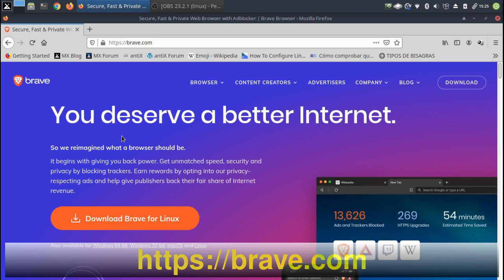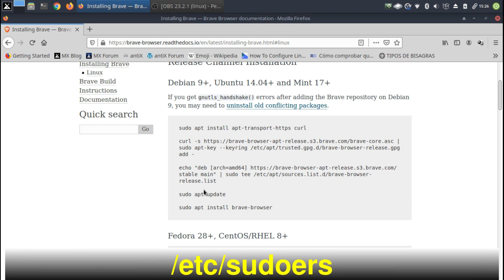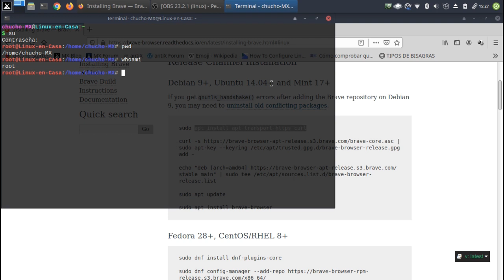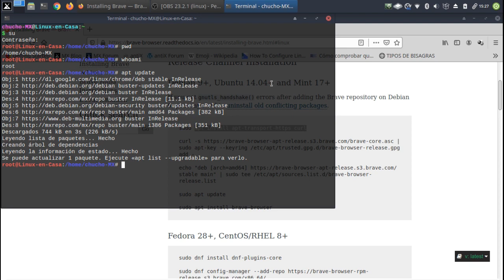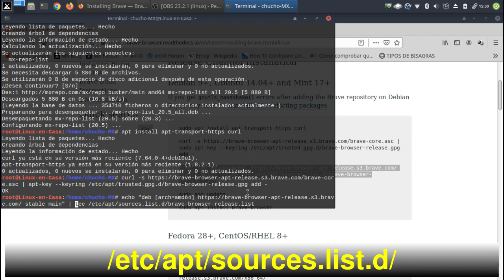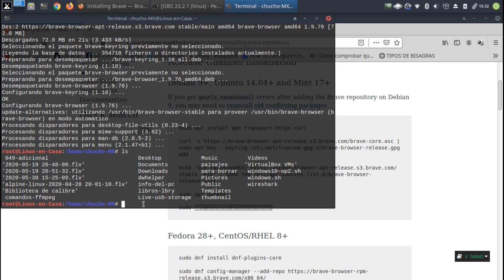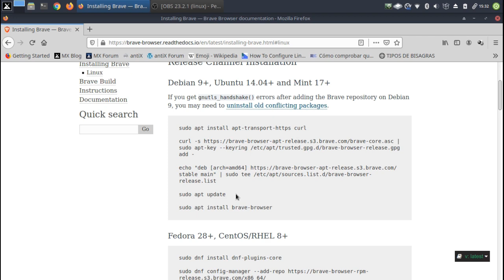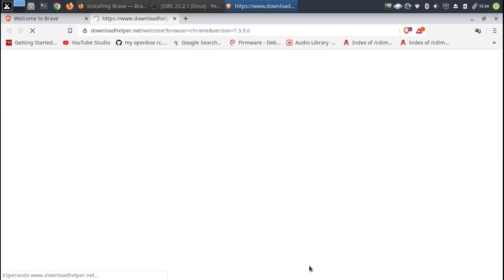Como INSTALAR BRAVE Browser en LINUX - Debian - Ubuntu - Mint - MX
Tutorial paso a paso de la instalacion del Navegador de Código Abierto **BRAVE**.

De Wikipedia:

" ...  Brave es un navegador web de código abierto basado en Chromium, creado por la compañía Brave Software, fundada por el cofundador del Proyecto Mozilla y creador de JavaScript, Brendan Eich.2​ Es un navegador con capacidad de bloqueo de anuncios y rastreadores en línea y dice proteger la privacidad de sus usuarios compartiendo menos datos con sus anunciantes. "

Los 5 Comandos para ubuntu y mint (con sudo) son:
sudo apt install apt-transport-https curl

curl -s | sudo apt-key --keyring /etc/apt/trusted.gpg.d/brave-browser-release.gpg add

echo "deb [arch=amd64] stable main" | sudo tee /etc/apt/sources.list.d/brave-browser-release.list

sudo apt install brave-browser

Si estoy directamente como administrador o root los comandos serian:

apt install apt-transport-https curl

curl -s | apt-key --keyring /etc/apt/trusted.gpg.d/brave-browser-release.gpg add

echo "deb [arch=amd64] stable main" | tee /etc/apt/sources.list.d/brave-browser-release.list

apt update

apt install brave-browser

## Notas:
* Observar que al final del segundo comando hay un signo menos.
* Algunas direcciones de internet pueden cambiar y/o no se copian tal cual en esta descripción.  Es mejor ver directamente las intrucciones en la página oficial de BRAVE